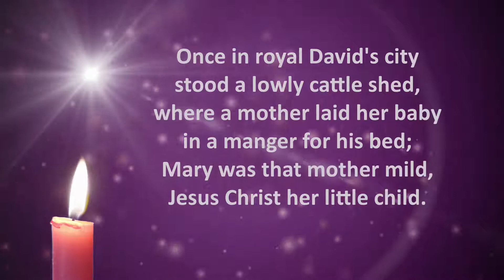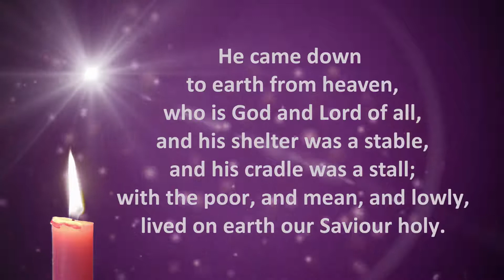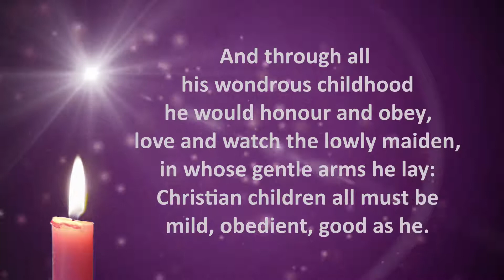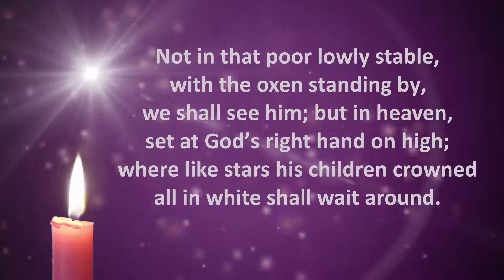Once in Royal David's City (Instrumental without Melody line)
Please feel free to use this instrumental version to sing along to in your own churches/parishes, school and prayer groups.

lyrics:
Once in Royal David’s city
Stood a lowly cattle shed,
Where a mother laid her Baby
In a manger for His bed:
Mary was that mother mild,
Jesus Christ her little Child.

He came down to earth from heaven,
Who is God and Lord of all,
And His shelter was a stable,
And His cradle was a stall;
With the poor, and mean, and lowly,
Lived on earth our Saviour holy.

And through all His wondrous childhood
He would honour and obey,
Love and watch the lowly maiden,
In whose gentle arms He lay:
Christian children all must be
Mild, obedient, good as He.

(Not in recording)
(For he is our childhood’s pattern;
Day by day, like us He grew;
He was little, weak and helpless,
Tears and smiles like us He knew;
And He feeleth for our sadness,
And He shareth in our gladness.

And our eyes at last shall see Him,
Through His own redeeming love;
For that Child so dear and gentle
Is our Lord in heaven above,
And He leads His children on
To the place where He is gone.)

Not in that poor lowly stable,
With the oxen standing by,
We shall see Him; but in heaven,
Set at God’s right hand on high;
Where like stars His children crowned
All in white shall wait around.

Hymnal:
Laudate (No. 128)